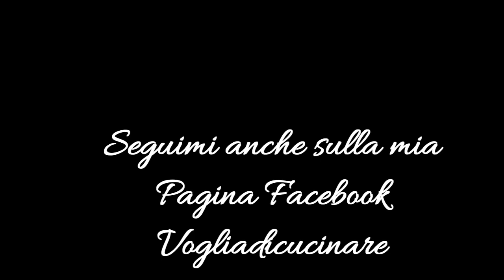Bauletti di patate,speck e formaggio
Vi avanzano delle patate lesse e il giorno dopo non sapete cosa farne?..ecco qui questa bella ricettina..bauletti di patate con speck e formaggio..potete usare anche qualsiasi altro salume.